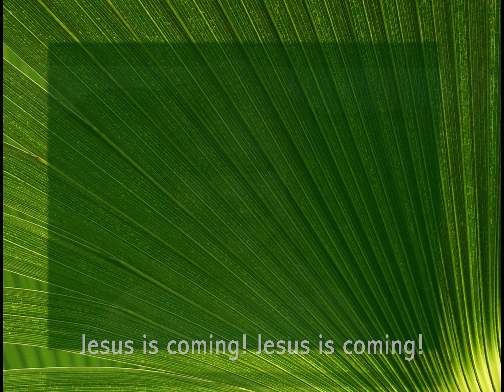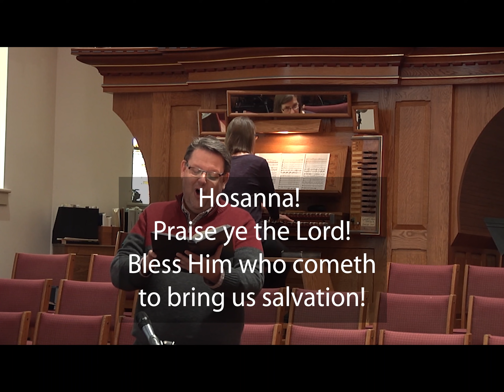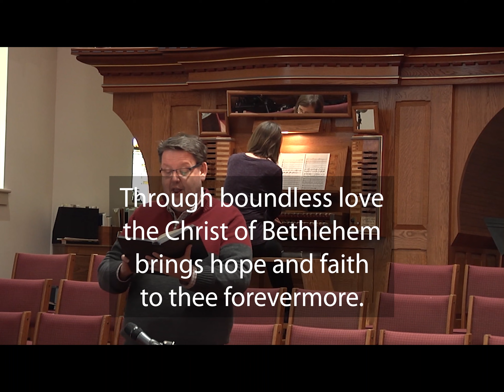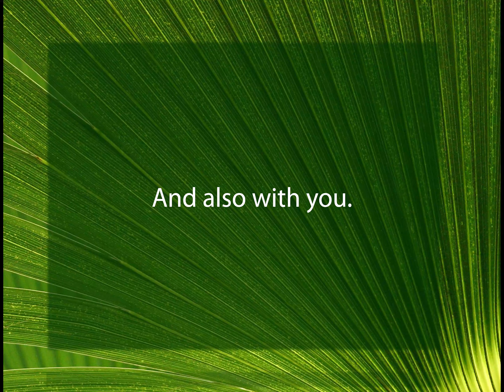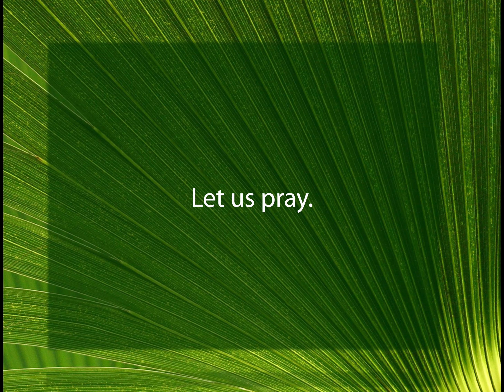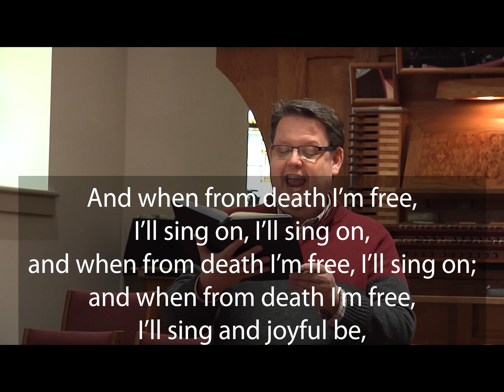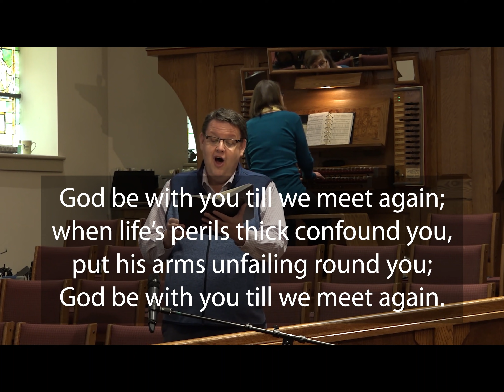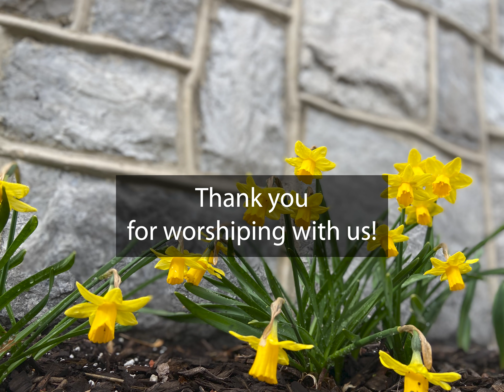St. Paul's UMC and Wesley Foundation Worship, April 5, 2020: Palm Sunday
Here is a Palm Sunday worship opportunity from St. Paul's UMC and Wesley Foundation in downtown State College, PA.  We invite you to gather around, sing with us, pray with us, and worship together, across the boundaries of space and time.  This service includes hymns, a special song from our children, a children's message, and more, including a reflection on the story of Jesus' entry in Jerusalem.  Please see  below for some discussion questions to continue the conversation after watching.

Discussion Questions:
Pastor Greg began his sermon with the question "How long?" Can you think of and share a time or season in your life when you've asked that same question?
"Hosanna" is the word for the day, and you heard the children singing it, and the people in our story from Matthew crying it out. We even heard the ancient psalmist lamenting, asking for God's saving help. What do you long to be saved from?
As we continue in our series about questions; as we just asked in song "What Wondrous Love is This?"; and as we begin this Holy Week in a very strange context this year, how might you discover the wondrous love of God in these familiar stories in a new way?